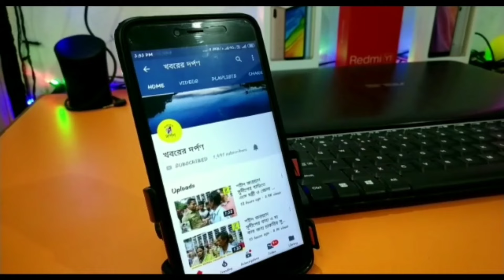আর জি কর কাণ্ডে জড়িতদের শাস্তির দাবিতে বিক্ষোভ মিছিল ও রাজ্য সড়ক অবরোধ নাগরিক সমাজের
নদীয়ার পলাশীপাড়া থানার সাহেবনগর অভয়নগর নাগরিক সমাজের ডাকে আর জি করে চিকিৎসককে খুন ও হত্যায় জড়িতদের শাস্তির দাবিতে রবিবার সন্ধ্যায় বিক্ষোভ মিছিল ও রাজ্য সড়ক অবরোধ কর্মসূচি সংঘঠিত হলো। এদিন অভয়নগর চৌরাস্তামোড় থেকে এই বিক্ষোভ মিছিল সাহেবনগর উত্তরপাড়া কালি মন্দির হয়ে সাহেবনগর বাসস্ট্যান্ডে এসে শেষ হয়। বাসস্ট্যান্ডে প্রতীকী ধর্ষক হিসেবে কুশপুত্তলিকা দাহ ও টায়ার জ্বালিয়ে বেতাই পলাশী রাজ্যে সড়ক অবরোধ করা করা হয়। প্রায় এক ঘন্টা ধরে চলে এই অবরোধ। এদিনের কর্মসূচীতে উপস্তিত ছিলেন কেয়া মন্ডল, রূপা মন্ডল , সংগীতা মন্ডল, সৌমি চক্রবর্তী সহ অন্যান্য অগণিত সাধারন মানুষ।